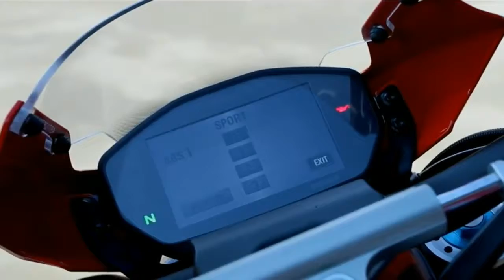UPCOMING EXOTIC BIKES IN INDIA 2018 | BUDGET SPORTS BIKES | BIKE PRICE | TEST DRIVE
2017 Kawasaki Ninja ZX 10R India Launch Date

The updated Ninja ZX 10R, with new colour schemes, will be first launched in Malaysia in 2017, followed by the Indian market. Reports suggest that the new shades could also be offered as part of the options list.
Maximum Rs 19 lakh
Engine 998cc, 4-cylinder, in-line DOHC, 16-valve, liquid-cooled Petrol
Max Power 204bhp
Max Torque 113.5Nm
Top Speed 299kmph
Acceleration (0-100kmph) 2.9 seconds
Gearbox 6-speed

2017 Kawasaki Ninja ZX 10R India Colours

– Pearl Blizzard White (new)
– Metallic Flat Raw Titanium (new)
– Lime Green
– Ebony

Yamaha details specs and pricing for 160-hp MT-10 streetfighter

The naked interpretation of the latest R1 superbike created a lot of noise at EICMA last November, even without any performance figures at hand. Yamaha Motor Europe has now released its full spec-sheet to reveal the 2016 MT-10 can now add its name to the list of brutally powerful streetfighters.
The MT-10 is effectively based on the basic R1S version of Yamahas superbike, meaning that it comes with top-of-the-line brakes and suspension, and a comprehensive electronic arsenal that includes riding modes, adjustable traction control, slipper clutch, cruise control, but not the Inertial Measurement Unit of the R1 and R1M.

 DUCATI
Monster 1200 R

Be seduced
Sleek tailpiece lines grab the eyes with their sporting looks. 160 hp delivered smoothly by the R power unit charm the ears with their racing accent. A track-ready chassis and perfect riding ergonomics change attraction to seduction at every effortless change in direction. 180 kg of total control enhanced by the sophisticated elegance of special R componentry.

Type
Testastretta 11° DS, L-Twin cylinders, 4 valve per cylinder, Desmodromic, liquid cooled
Displacement
1198.4cc
Bore x Stroke
106 x 67.9mm
Compression ratio
13,0:1
▂Power
117,7 kW (160 hp) @ 9,250 rpm
▂Torque
131,4 Nm (97 lb-ft) @ 7,750 rpm

Technical data referring to power and torque was measured on an engine test stand at Ducati.
Fuel injection
Synerject-Continental electronic fuel injection system, elliptical throttle body Ø 56 mm equivalent with full Ride-by-Wire
Exhaust
Lightweight 2-1-2 system with catalytic converter and two lambda probes. Twin aluminium mufflers
Transmission
TOP
Gearbox
6 speed
Primary drive
Straight cut gears, ratio 1.84:1
Ratio
1=37/15 2=30/17 3=27/20 4=24/22 5=23/24 6=22/25
Final drive
Chain; Front sprocket 15; Rear sprocket 41
Clutch
Wet, multi-plate clutch with hydraulic control. Self-servo action on drive, slipper action on over-run
Chassis
TOP
Frame
Tubular steel Trellis frame attached to the cylinder head
Front suspension
Ohlins fully adjustable 48mm usd forks
Front wheel
Tri-W spoke forged alloy 3.50 x 17
Front Tyre
Pirelli Diablo Supercorsa SP 120/70 ZR17
Rear suspension
Progressive linkage with fully adjustable Öhlins monoshock. Aluminium single-sided swingarm
Rear wheel
Tri-W spoke forged alloy 6.00 x 17
Rear tyre
Pirelli Diablo Supercorsa SP 200/55 ZR17
Front wheel travel
130mm (5.1in)
Rear wheel travel
159mm (6.2in)
Front brake
2 x 330 mm semi-floating discs, radially mounted Brembo Monobloc evo M50 4-piston callipers, radial pump with ABS as standard
Rear brake
245 mm disc, 2-piston caliper, with ABS as standard
Instrumentation
Full-TFT colour display
Dimensions and weight
TOP
Dry weight
180 kg (396,8 lb)

Weight data refers to the dry weight of the motorcycle without battery, lubricants and coolants for liquid-cooled models.
Wet weight (KERB)
207 kg (456,3 lb)

Kerb weights indicate total bike weight with all operating consumable liquids and a fuel tank filled to 90% of capacity (as per EC standard 93/93).
Seat height
830 mm (32,7 in)
Wheelbase
1509 mm (59.4 in)
Rake
24,3°
Trail
89 mm (3,5 in)
Fuel tank capacity
17.5l - (4.6 US gal)
Number of seats
Dual seat
Equipments
TOP
Standard Equipment
Riding modes,Power modes, DSP Ducati Safety Pack (ABS   DTC), RbW, seat cover
Warranty
TOP
Warranty
24 months unlimited mileage
Maintenance service intervals
15.000km (9.000m)/12 Months
Valve clearance check
30.000km (18,000m)
Emissions and Consumption
TOP
Standard
Euro 4
Consumption
≥ 5,0 l/100 km - CO2 ≥ 117 g/km